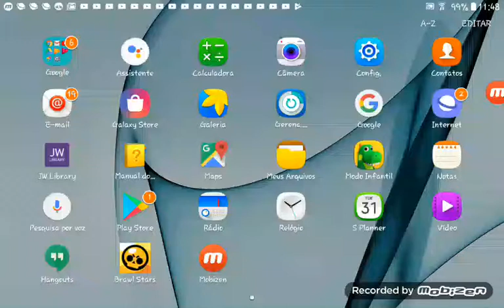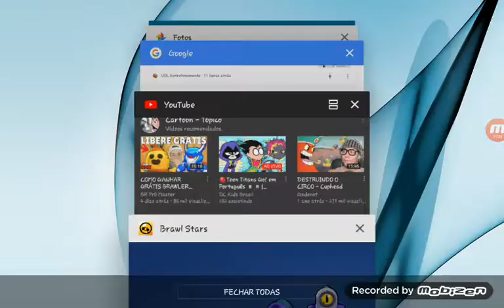Abri 9 caixas e ganhei o rico e a Jessie